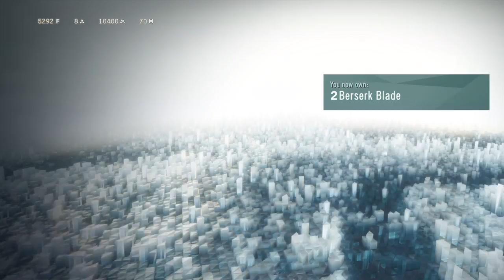Assassin's Creed Unity: The Jacobin Club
What's going on everyone and Welcome to the official YouTube channel of Grandmaster Knightmare! You can expect to see daily Live streams, gameplays, and the occasional vlog. Also as a reminder, I am one of the owners of a gaming network called Knights Templar. Other than that hope you all enjoy my channel, I'll catch you guys later.